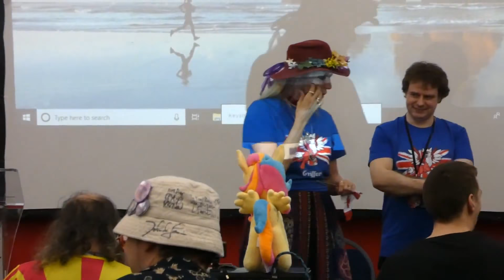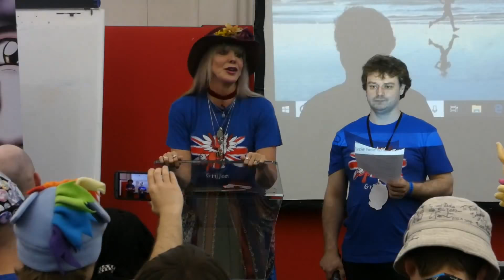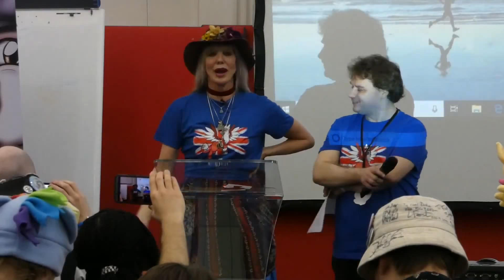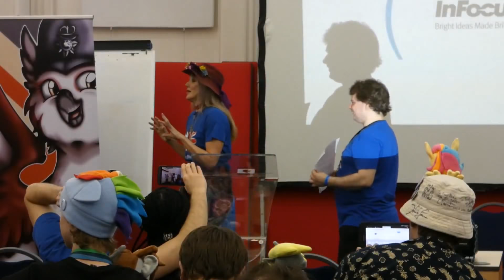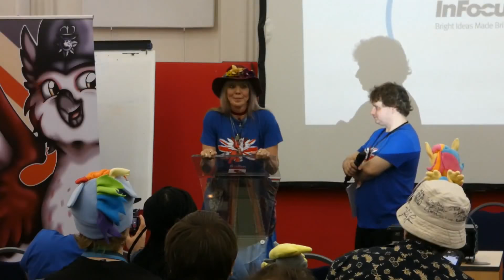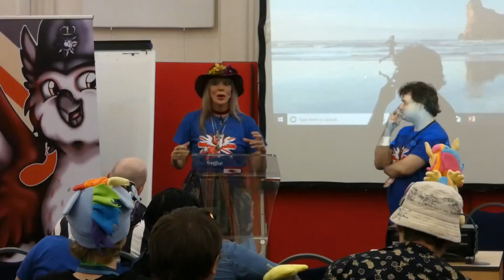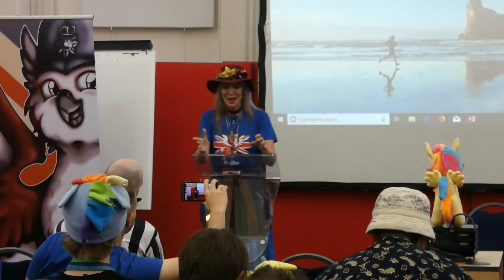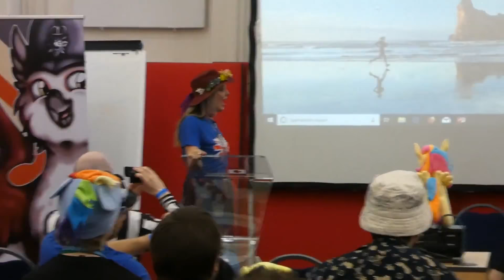Griffish Isles 2018: 11 00 Elley Ray Panel (Me as host)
Thanks to Alex Atkin for letting me upload the video on my channel:

My Little Pony, Wedding Flower Fillies Set, Sweetie Belle, Apple Bloom, and Scootaloo, 3-Pack

Rainy Brony